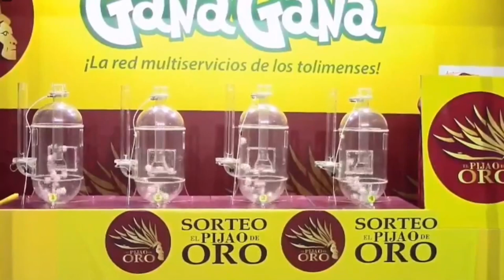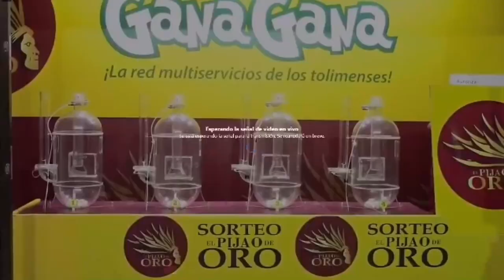Resultado EL PIJAO DE ORO del Lunes 10 de enero del 2022 ✅🥇🔥💰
Hola buenas tardes, te presentamos los resultados de las loterías y chances en Colombia, vamos con el Resultados del Chance Pijao de Oro del Lunes 10 de enero de 2022.